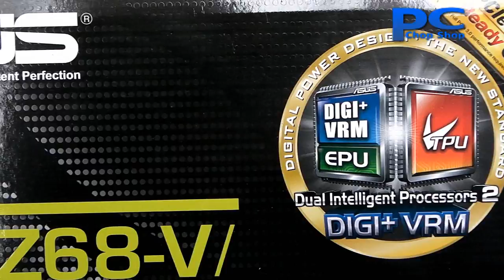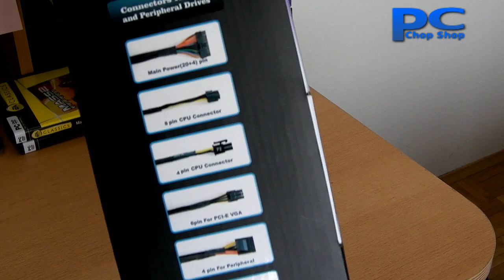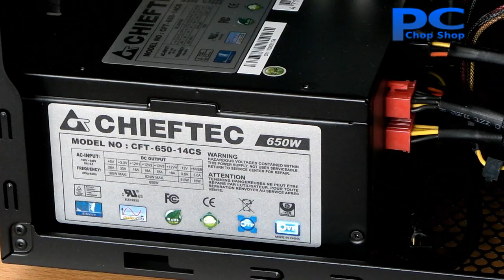PC Chop Shop Sandy Bridge konfiguracija